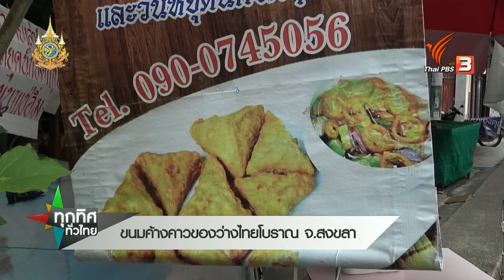ขนมค้างคาวของว่างไทยโบราณ จ.สงขลา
- “ขนมบูตู” ขนมไทยมุสลิม จ.สงขลา#ทุกทิศทั่วไทย ข่าวที่คุณวางใจ ThaiPBSnews ThaiPBSศูนย์ข่าวภาคใต้ n